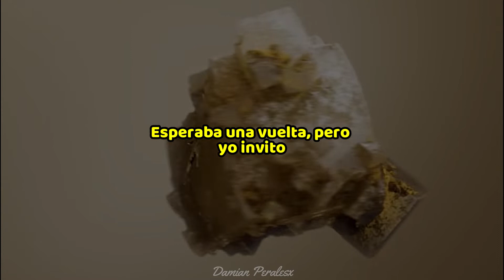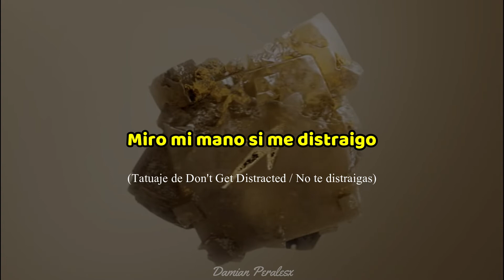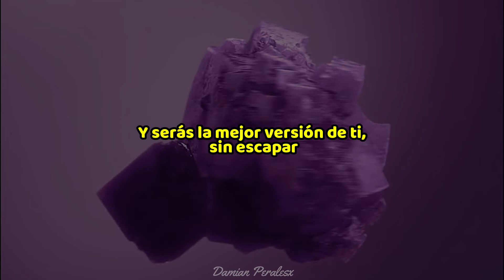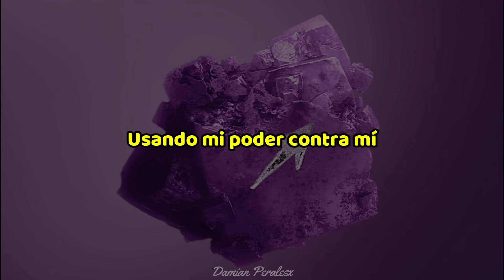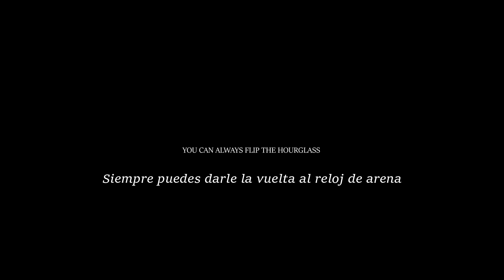Rilès - LET'S GO (Subtitulado en español)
RILÈSUNDAYZ Season II

Lyrics:

Lessgo (x6)
Ah ah
Lessgo (x6)
Ah ah
Easy man makin’ them choices
Easy man getting that bread
Back on my shit, I was lost
Back on my dick, on myself

Let’s go
Let’s go
Imma get pesos
Imma stop crying my ass, switch to beast mode
I was waiting for a flip, it’s on me tho
Fuck how they’re feeling, I’m feeling tremendo
I’m back on my independence
I’m better when I’m producing
Fuck all these labels
Fuck if you said “need to switch it”
My style remains undefeated
So I better walk on my own
Gems in my zone
Get’em alone
Pray it never stops
See me with the glow through the songs
Done with the moan
Down to my bones
Bitch I’m back on track
Nothing but facts
Watch me get in back to back
Watch bring in all the stacks
Marvelous slaps
First gotta put some respect
My name means I never quit

Lessgo (x6)
Ah ah
Lessgo (x6)
Ah ah

Ouhh
I’ll never look back, I’m driving
My neck was hurting from past tense
Watching my hand when distracted
And I’m doing me like a porn scene
I cannot chill I got fidgets
And I cannot speak on strategies
No I cannot give any minute
Except’ if you talking ‘bout digits, riches

Wow shit,
Get more done
Don’t let the pain take over
Wish me luck geez
32 more
And imma feel much better
Get more Ms
Upside downs
Fuck your bank
Get my stones
I don’t dance
I go dumb
I’m too brazy for the throne

Lessgo (x6)
Ah ah
Lessgo (x6)
Ah ah

Running them jewels
Ain’t feeling worrisome
Heavy hearts and navy rum
Don’t talk to me saying “where you been”, like you was caring for it
I start feeling a switch
It’s September 5, 2021    and I think that I got it

I've been through the worst since I released my album
I did try to kill myself before it was on platforms
That’s why the hourglass and the enigmas, with the lies and the past coming back way too fast but the past is the past now

From now every day’s gon be, the greatest day
And you’ll be the best version of yourself, with no runaways
I don’t want views , I rather want to prove myself
That you can fall down then get up 10 times higher

I will prove* all y’all listening right now
The power of my mind on my reality

Starting from this very day now
You will witness my transformation

Let us dare before we die, but don’t die now
Rilèsundayz forever

I had demons
Using my power against me
Strange demons
Abusing my reality

I was born with a gift
The gift of shaping my thoughts into things
And I’m taking this gift back